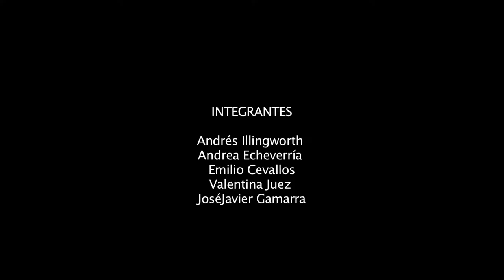UCG - Corto Secuencia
Trabajo universitario para Producción Audiovisual.

Corto secuencia

Integrantes:
JoséJavier Gamarra @seviergs
Andrea Echeverría
Andrés Illingworth @andresivm96
Valentina Juez
Emilio Cevallos

Colaboración:
Ariana Rodas
José Nicolás Caballero
Cristina Cartwright

2017